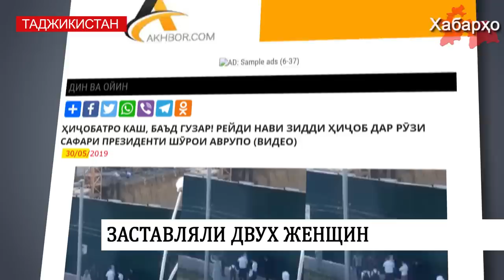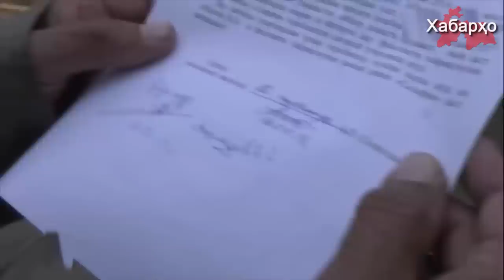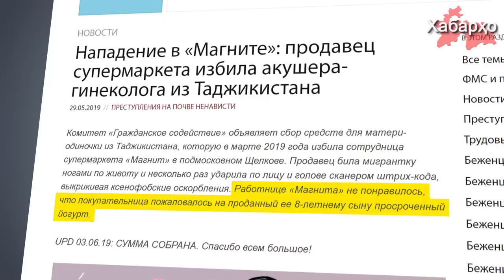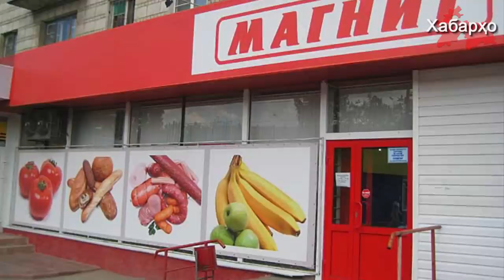РТ: милиционер заставлял двух женщин снять хиджабы | РТ: Тотальный контроль в стране